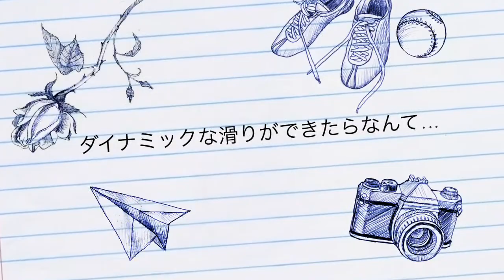インライン楽しんでます。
初めまして、よろしくお願いします。( ^ω^ )